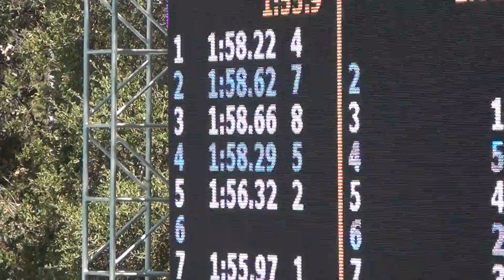Junior Nationals - IFly - 200 Free TT Trent